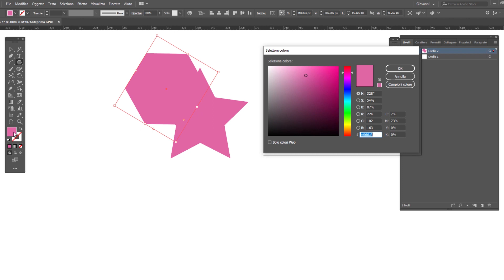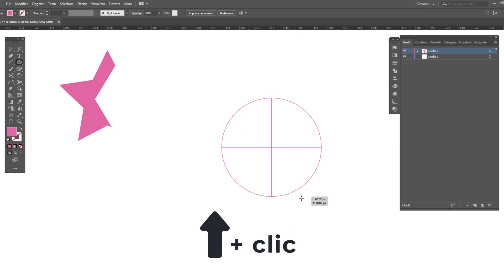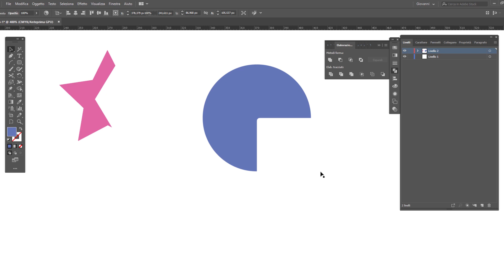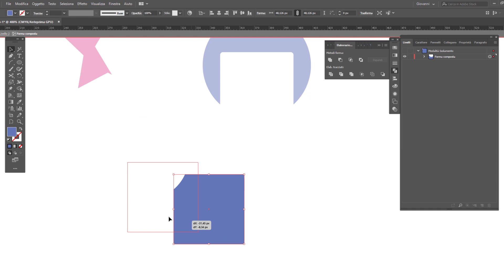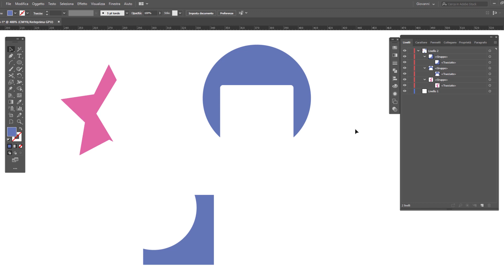Come creare FACILMENTE forme complesse con Illustrator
Ebbene si, puoi disegnare figure complesse senza necessariamente utilizzare strumenti come la penna o il pennello misurando anche il movimento del mouse ma puoi sfruttare le forme e i loro giochi di intersezione. Un modo davvero facile per ottenere figure sofisticate e di qualsiasi tipologia e forma. Avanti tutta con i metodi forma, nessun limite alla creatività con Illustrator!

Se vuoi conoscere altri segreti e strade alternative che Illustrator ci mette a disposizione eccoti alcune chicche super interessanti:

LINK RAPIDI
00:00 Selezioniamo lo strumento forma stella, personalizziamolo e disegniamoci sopra una seconda figura poi combiniamole ;)
01:46 Proviamo adesso a combinare un rettangolo e un cerchio, poi trasformiamoli in tracciato
02:55 Come terzo esempio invertiamo le ultime due forme utilizzate e giochiamo con il risultato finale